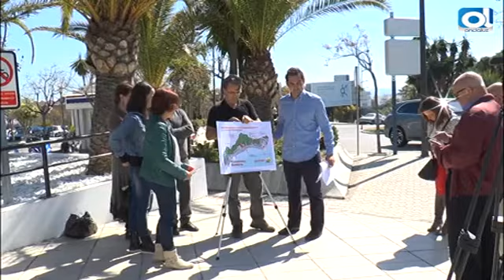IU plantea tecnología y centros logísticos como respuesta a un modelo necesitado de renovación